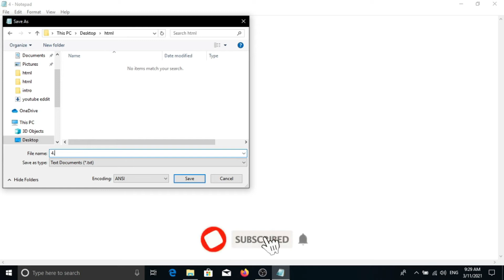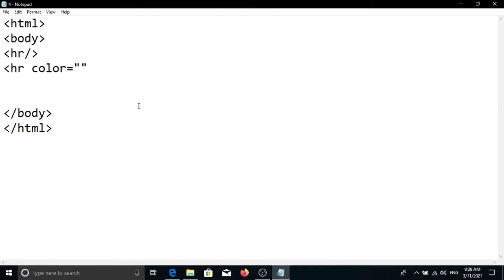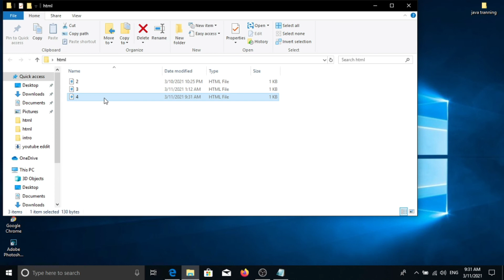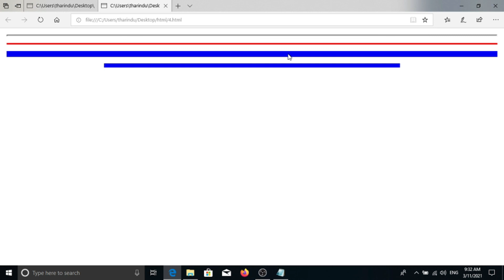Html sinhala 04 | horizontal ruler (color,size,width) |sri lanka |2021 (Clear explanation)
Hello Friend,
This video is about Html sinhala 04 | horizontal ruler (color,size,width) |sinhala |sri lanka |2021 (Clear explanation)

This video include-horizontal ruler (color,size,width)

html Sinhala # A/L ict Sinhala ICT sinhala
My channel.